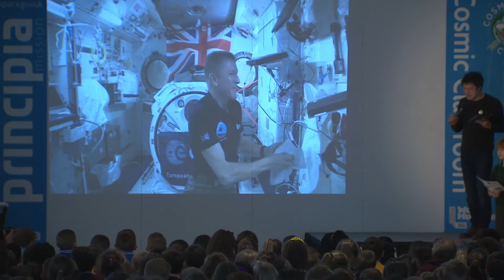"Is there a possibility of a meteor or space junk hitting the ISS?" question to astronaut Tim Peak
This question was asked by Matthew Savage, age 10, from St Anne's Fulshaw CE Primary School.

It was one of more than 7,000 questions sent as videos to British astronaut Tim Peake for a live lesson from the International Space Station, CosmicClassroom. The event was organised by the UK Space Agency, European Space Agency, and the teaching website TES.